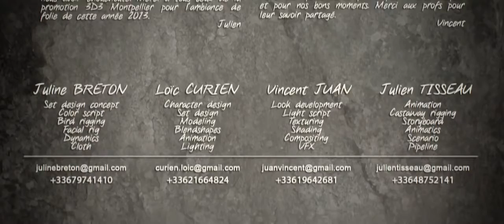Robinson Crusoe 2019 latest animation short films